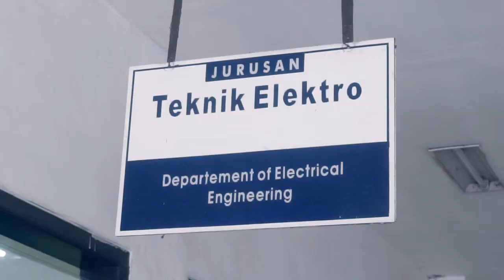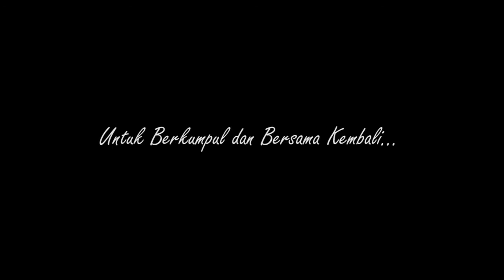Reuni Akbar UMM - Persembahan Fakultas Teknik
Assalamualaikum alumni Fakultas Teknik Universitas Muhammadiyah Malang 😊😊😊 .
Ini adalah sepenggal video yang dibuat khusus untuk alumni dari dosen-dosen dan karyawan Fakultas Teknik. .
Mariii ramaikan Reuni Akbar II IKA UMM tanggal 23 Desember 2017 di Kampus III Universitas Muhammadiyah Malang
Yang kangen jargon andalannya teknik merapaaat segeraaaa VIVA TEKNIK 👏🙌